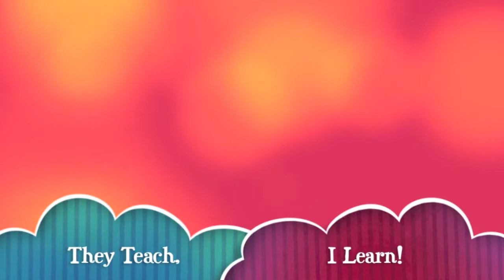Help Children Unwind || Self Regulation Strategies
Today's Lesson: Here's Part 2 of helping children work through frustration or anxiety by creating a space for them to reset, calm down and self manage their feelings. I've used a safety zone with middle school children and now create spaces in my own home where my children can go to unwind. We need it, and so do they. Check out strategies for setting an atmosphere for de-stressing in your home.

Title email "Include Children"- ask a question, leave a comment or request a printable.
Never miss a vid~ Receive updates on the release of future content.

~Stayed tuned~
Inspire Me Mondays- weekly Mommy motivation.

Green Screen Button- Rayhan 360
Original Music-
"Shine" by DrZ. & Flo Brown Entertainment

~Blessings,
Dr. Z.